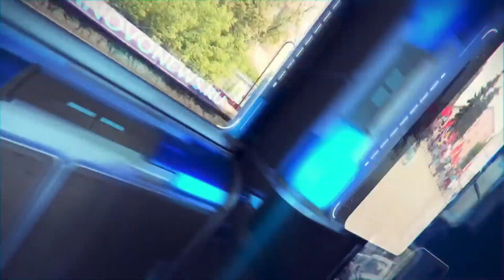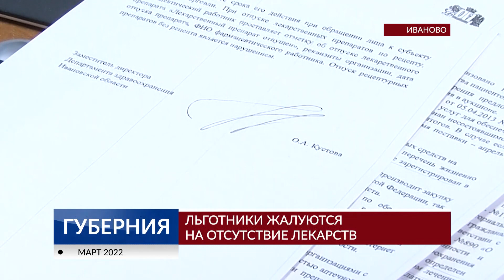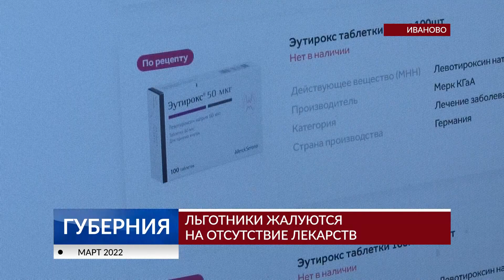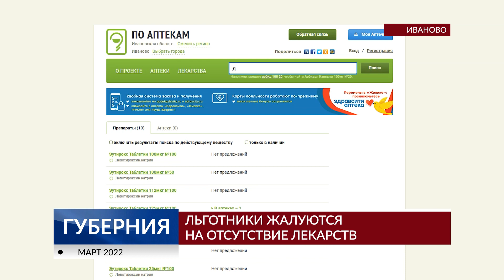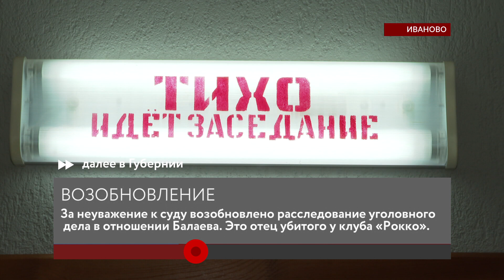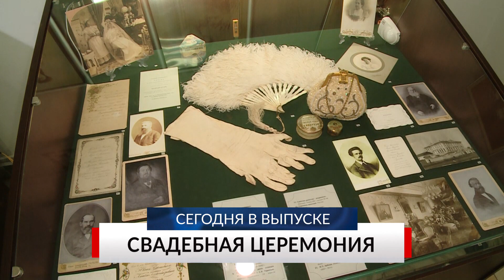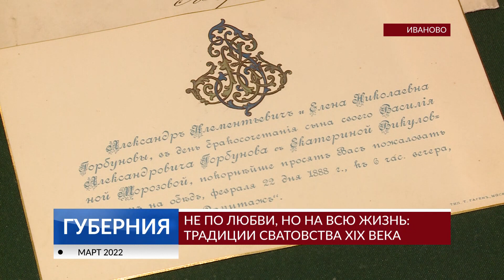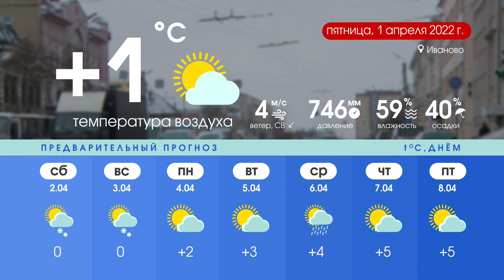Губерния 31 марта выпуск 19:30